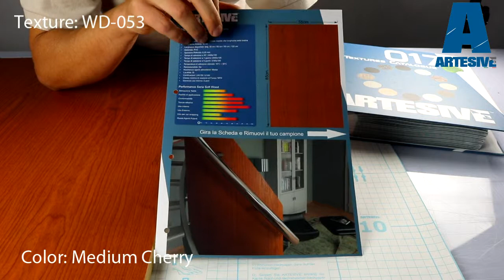Artesive WD-053 Cherry Middle - Texture Model of Self-adhesive Film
Video descripion of Artesive adhesive film model WD-053 Cherry Middle